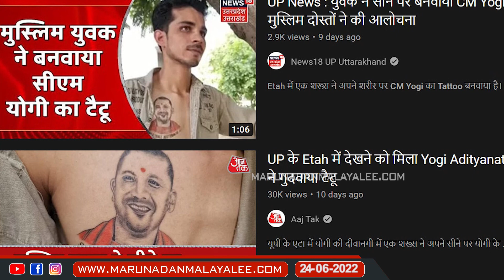മുസ്‌ലിം യുവാവ് യോഗിയുടെ ടാറ്റൂ പേറുമ്പോൾ. I Muslim youth got CM Yogi’s tattoo tattooed on his chest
മുസ്‌ലിം യുവാവിന്റെ നെഞ്ചിൽ യോഗിയുടെ ചിത്രം ടാറ്റൂ...